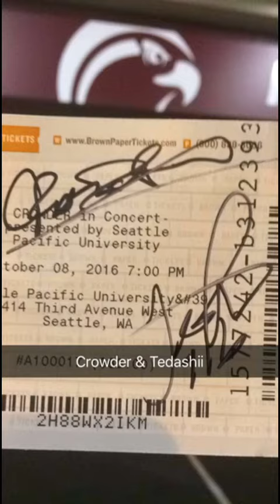From Snapchat: Crowder Concert at Seattle Pacific University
So, can Crowder play a concert in the gym every weekend? The Grammy-nominated Christian worship artist performed a concert at Seattle Pacific University, as part of SPU's 125th anniversary. Christian hip hop artist Tedashii and SPU alumnus Evan Egerer joined this night of worship and praise. If you missed it on Snapchat (seattlepacific) catch up here.